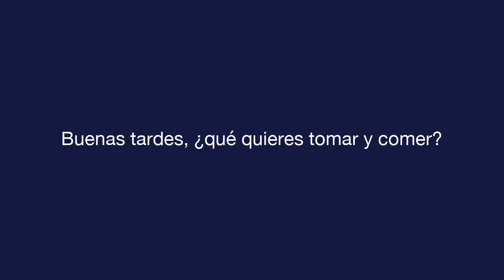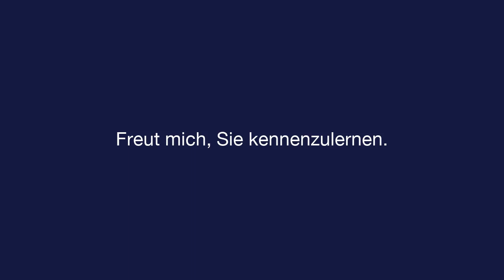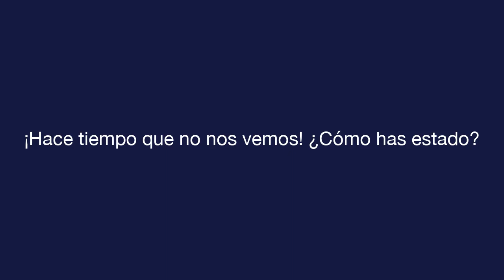Tägliches Spanisch - Lektion 1 - Greetings - Hörprüfung